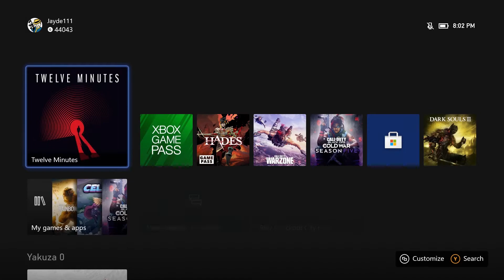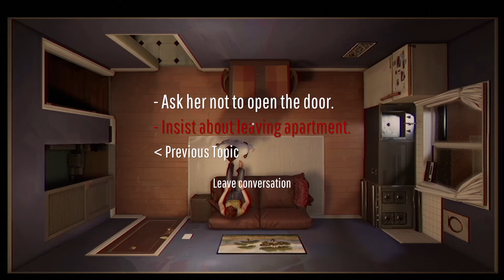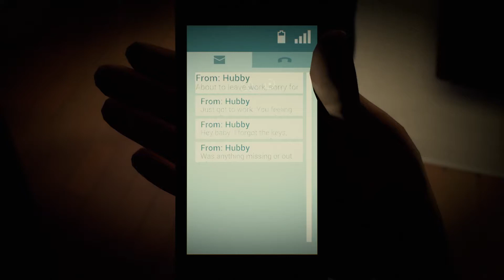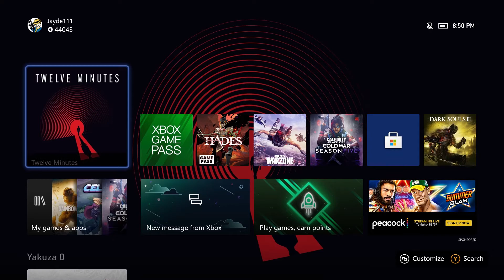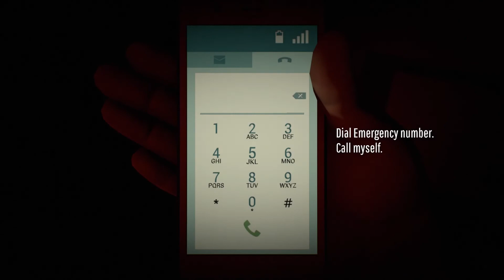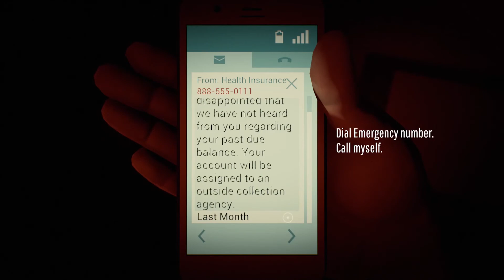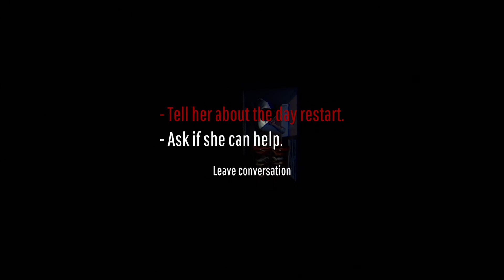Twelve Minutes - Joy and Despair Part 1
it started off so well. we were so bright eyed on our first loop around.

leave a comment to tell us if it's just us who are dumb or if we're all dumb together.